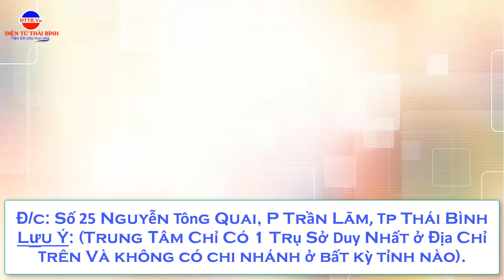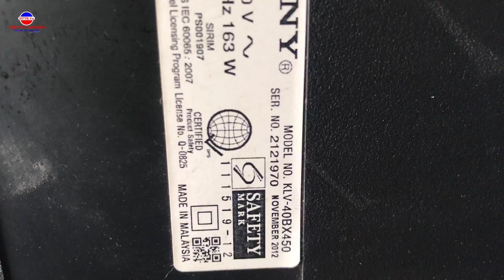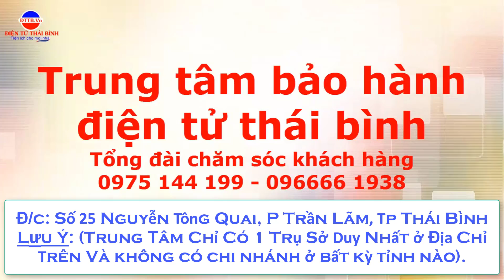Sửa Chữa Tivi Sony Đơn Giản Như Thế Nào?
Tiếp Tục Video Sửa Chữa Tivi nhé Mọi người. Chúc các bạn ngày mới vui vẻ hp. Hy vọng những video này sẽ góp ích cho ae.